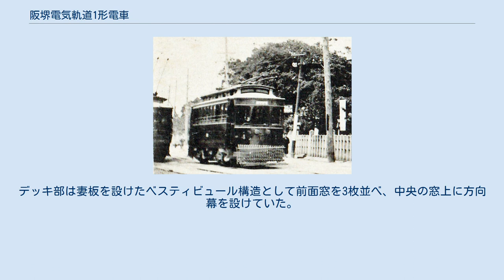阪堺電気軌道1形電車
阪堺電気軌道1形電車（はんかいでんききどう1がたでんしゃ）は、阪堺電気軌道（初代）が保有していた路面電車用電車。
 阪堺電気軌道１形４号 本形式は、1911年（明治44年）から1912年にかけてモ1-52の52両が製造された木製高床ボギー車である。
 1915年南海鉄道に合併されたのち1916年（大正5年）にモ50-52が箕面有馬電気軌道に箕面線用の34形として譲渡されたほか、1934年（昭和9年）にモ19・34・35・40が阪堺電鉄に譲渡され81形に、1935年（昭和10年）にモ15・17・29・37・39が琴平参宮電鉄に譲渡され55-59となった。
また1930年（昭和5年）には形式を電1形からモ1形に変更している。
 その後、1937年（昭和12年）から1939年（昭和14年）にかけてモ201形・モ205形に改造され、形式消滅となった。
 全長10,668mm、車体幅2,286mm、車体高3,683mm、定員62人（うち座席42人）、自重13.6tの中型車で、台車はブリル27-GE-1、主電動機はGE-247-I（30kw）×2、制御装置は直接式のGE-K-9。
屋根の側面に明かり取り窓とガーランド型ベンチレーターを片側に2基ずつ設けたモニタールーフ（段落ち屋根）を備え、前後に出入り口を設けた窓配置D10Dのオープンデッキスタイルであった。
デッキ部は妻板を設けたベスティビュール構造として前面窓を3枚並べ、中央の窓上に方向幕を設けていた。